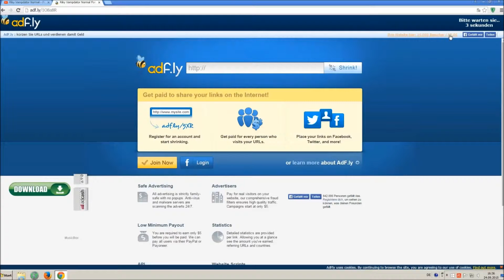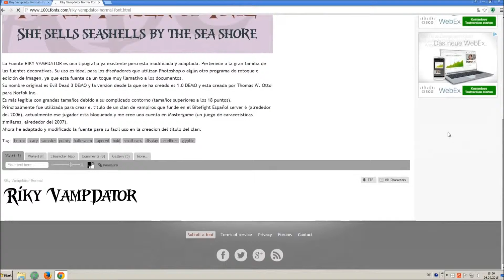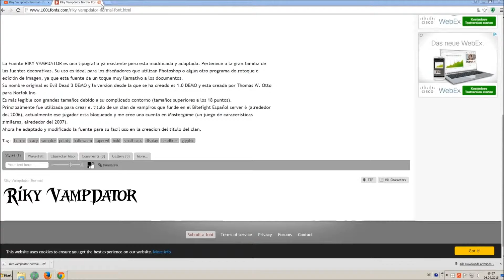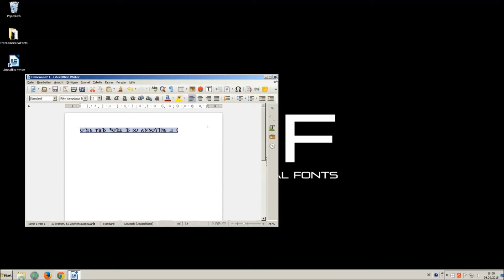Motorcade - Free Commercial Font Download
FREE COMMERCIAL FONT (FCF)
Motorcade

Artist of the Track: Disfigure